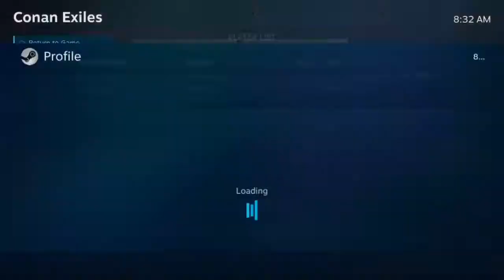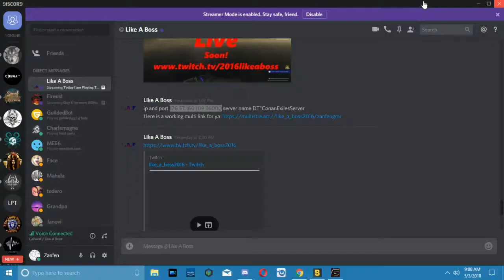Conan Exiles With The Boss ep 1 Streamed on 5/3/2018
The Like A Boss Channel